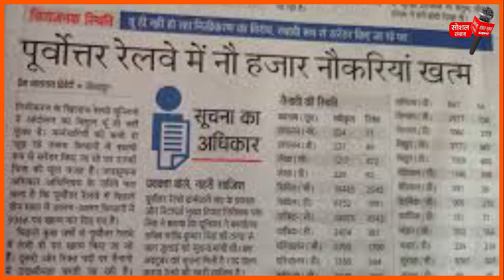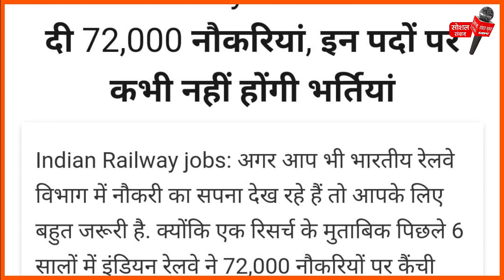Indian Railways- रेलवे की 91000 पदों पर नहीं होगी भर्ती आखिर रेलवे की नौकरी कौन खा रहा है और क्यों !